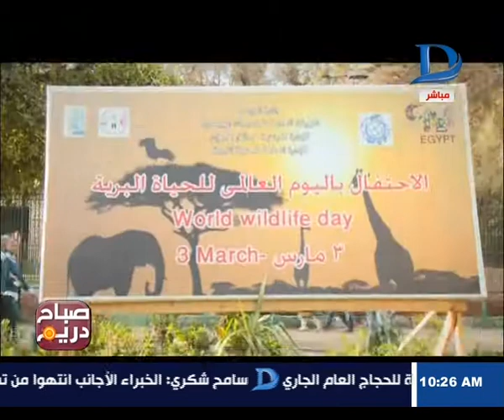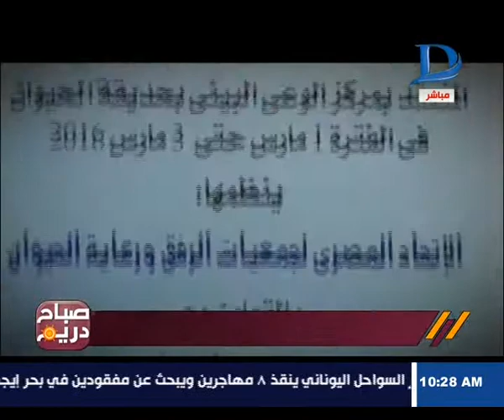جولة لصباح دريم داخل حديقة الحيوان بالجيزة